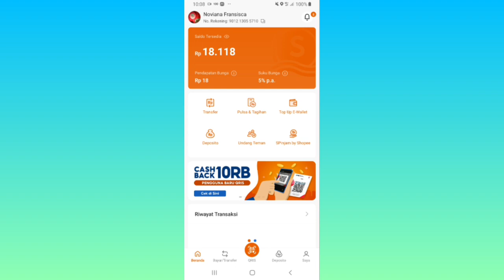Cara Logout dari Aplikasi SeaBank